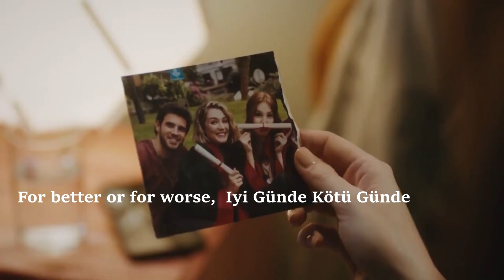Top 5 unforgettable Turkish series from which you can not take your eyes off in YouTube with subtitl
Hello to all lovers of Turkish cinema.
 In This Video You Will See  Top 5 unforgettable Turkish series from which you can not take your eyes off . We Tried Our Best to Perform It Accurately And We Hope You Like It.
Here you'll find Top 5 unforgettable Turkish series from which you can not take your eyes off .